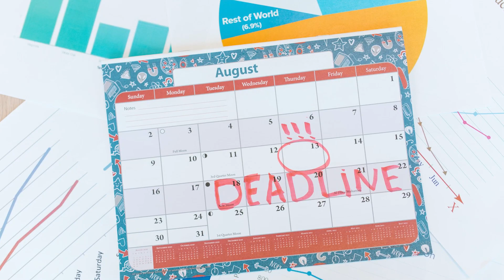Stay on track with your goals in 2023!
Have you got a New Year's Resolution? Have you broken it yet? Or not even set any? Do you want to become focussed in 2023? Follow some of these simple methods to help you and your business keep on track for 2023.

Time Stamps:
00:00 Intro
01:13 Identify goals and targets
03:47 Goal ladder
05:06 Adapt goals if necessary
07:00 Accountability partner
08:34 Conclusion

If you'd like to work with us on your business, visit our firm's and complete the contact form. If you're already working with us and want to discuss any of the topics in this video, please do get in touch with us.